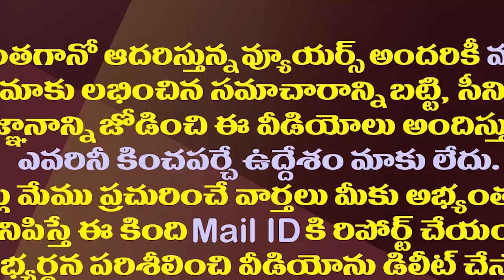ఇక నుంచి సీఎం జగన్ కేరాఫ్ అడ్రస్ ఇదే..!| CM YS Jagan's Camp Office May Shift To This Address Soon